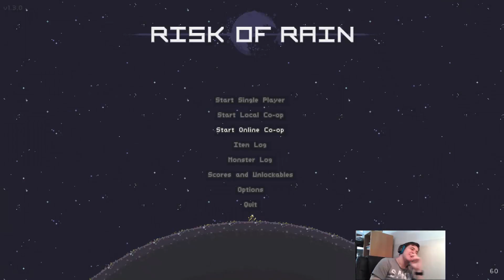Mineur Achievements: Major Achievements. Risk of Rain #7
Ouais une petite blague dans le titre. Miner est près de minor qui veut dire mineur mais pas dans le sens du mineur le métier. Voilà quand t'explique une blague c'est qu'elle est pourrie.
Fuck Facebook
Twitch (j'essayerais de stream à partir de 2020 sans aucune blague en plus je peux pas avant ma connexion tiendrais pas
Et n'oubliez pas nouvelle vidéo tous les Mardis, Vendredis et Dimanches à 17h! (j'essaye en tout cas)
*Insert joke here*
Pas d'inquiétude la diversité va arriver dans la chaîne.